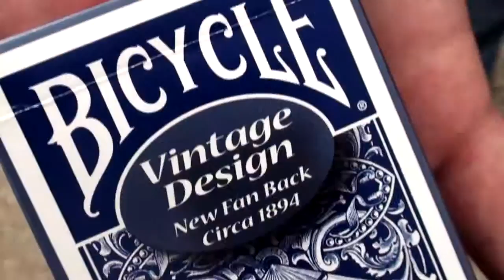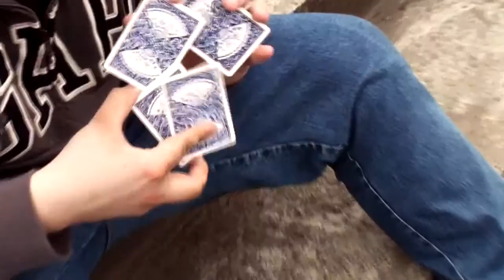Bicycle Vintage Series New Fan Back 1